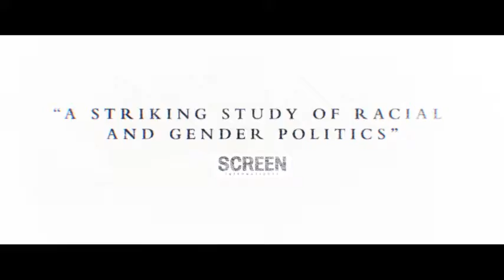Vazante trailer (official 2017 Adriano Carvalho, Luana Nastas, Sandra Corveloni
Brazil 1821. A rich cattle herder finds out that his wife dies in labor. Forced to live in the property with numerous African slaves, he marries his wife's niece. But he returns to droving, leaving his wife behind alone with the slaves.